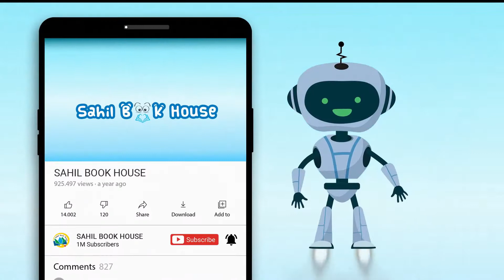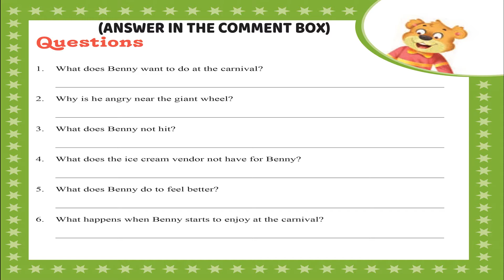Benny at the Carnival | Benny Learns Social Skills | Short Stories For Kids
Learning Social Skills early in life, paves the way of having healthy relationships and conversations in the future...  Benny learns some very important social skills through his many adventures. Here Benny goes to a Carnival.

Buy Benny Learns Social Skills Books–